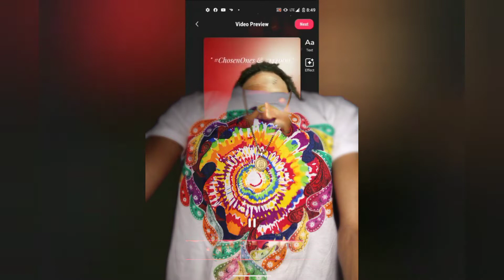" Ñofap & Chakras - Edging & Visual Simulation Is A Gateway To Demonic Influence #144000 Must Rise "